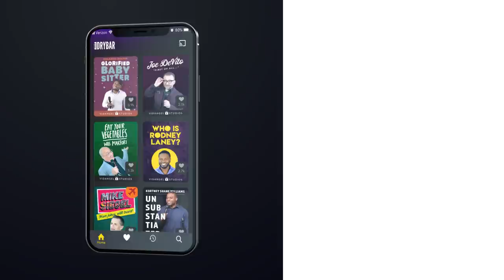Nothing Is Faster Than A Three Legged Pug. Myles Weber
Nothing is faster than a three legged poodle, especially if you're Myles Weber and you're chasing it around you apartment in the middle of the night. Whether you're a fan of people who save rescue dogs, or you just appreciate a good pug story this clip from Myles Weber's full Dry Bar Comedy special is the one for you! Watch "Pug Life" by Myles Weber only

If you enjoyed this clip from Myles Weber, be sure to check out the links below for even more Dry Bar Comedians you might enjoy!